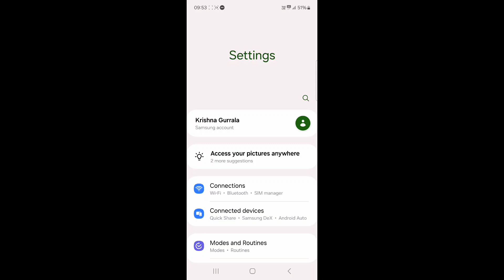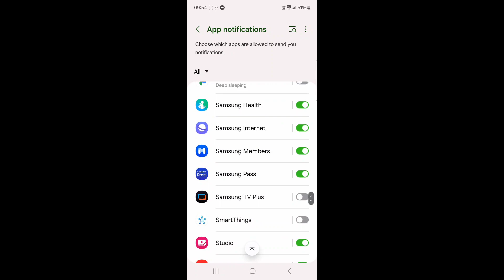Best Android Settings For Mobile battery 🔋 life